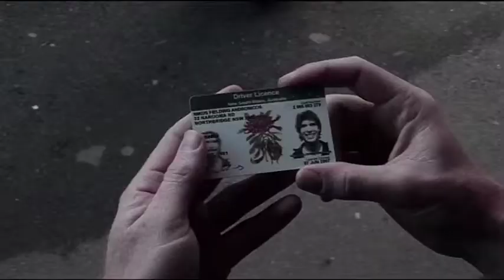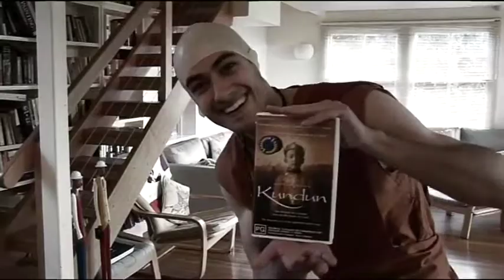Nice Guys Podcasts - Sketch comedy - Episode 10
Episode 10 of the Nice Guys Podcasts, for all your sketch comedy needz.